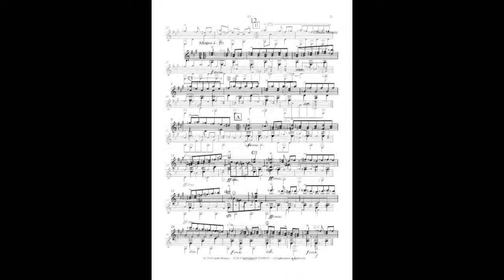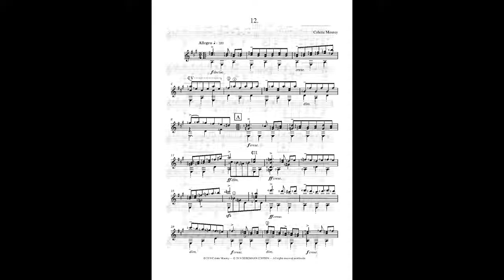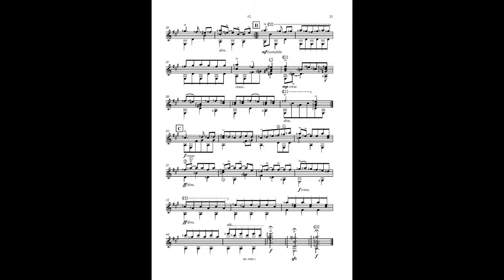Colette Mourey, Danses Bavaroises, No. 12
DANCES BAVAROISES - No. 12, by Colette Mourey.
For solo guitar.
Dances Bavaroises is a collection of 15 dances inspired by Bavarian folk music - but in the music universe created by the French composer, Colette Mourey, these on the surface traditional-sounding melodies turn into something very interesting and different.